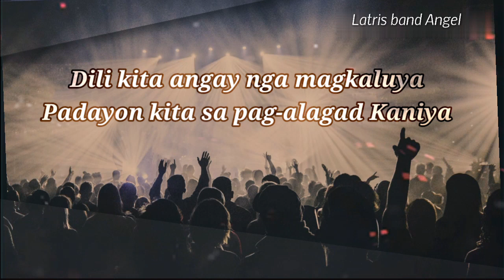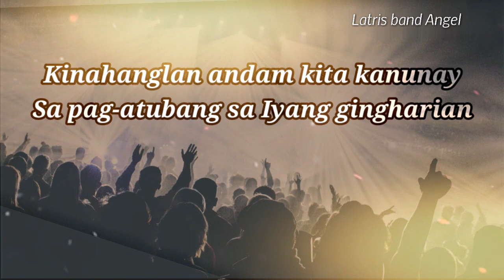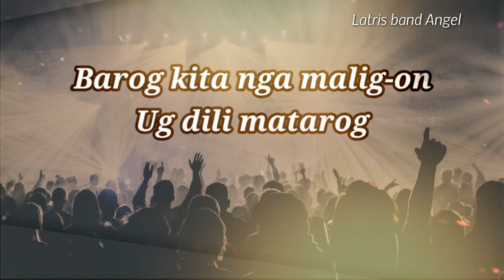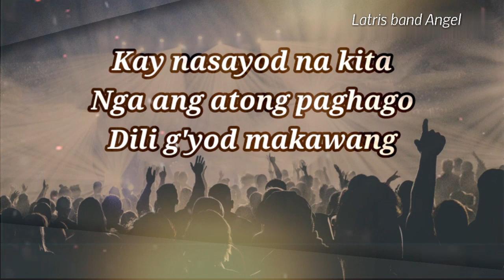Barog Kita Nga Malig-on Official lyric video by Latris band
New Cebuano Song
Latris band

Words and Music by Ruel Del rosario

Music Arranged by ARCH MUSIC PRODUCTION
Performed by Jelou Mae Del rosario